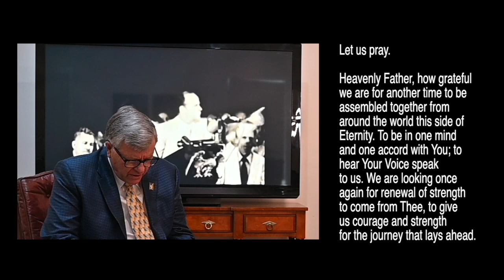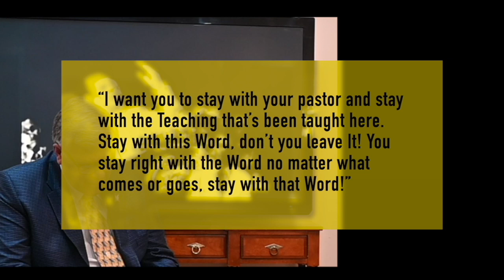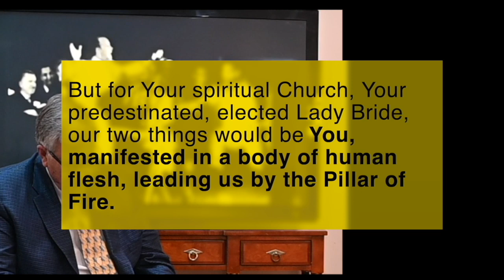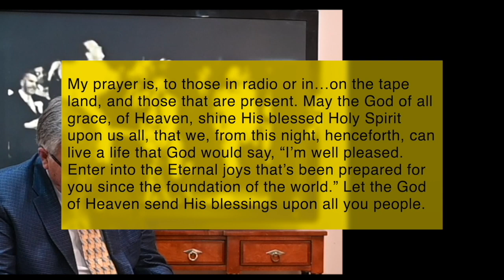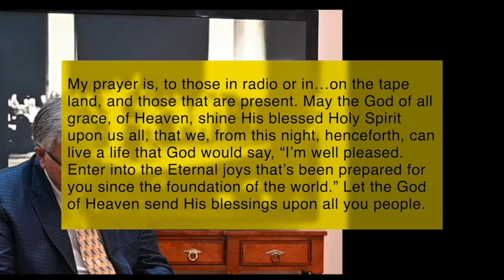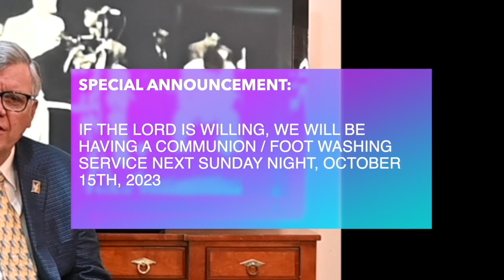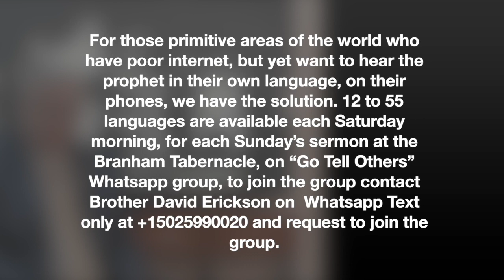KISWAHILI TZ 07 10 2023, WAPENDWA KUNDI LA NABII WA MUNGU, NI BARUA KUTOKA KWA NDUGU JOSEPH BRANHAM